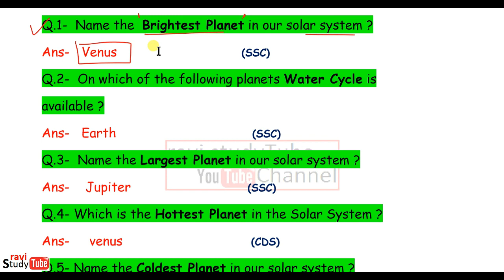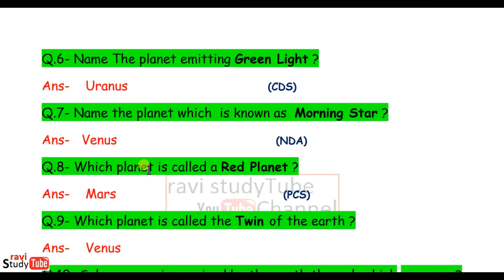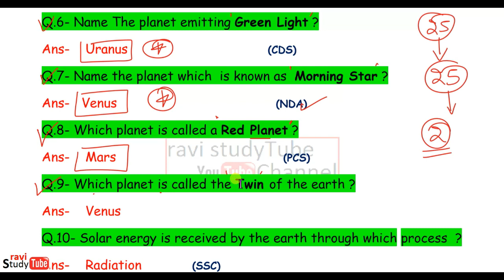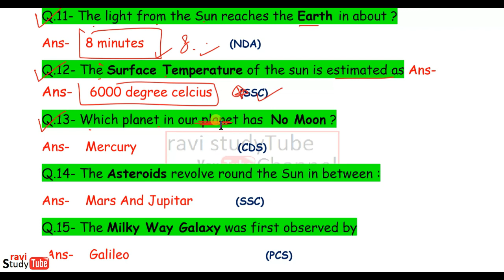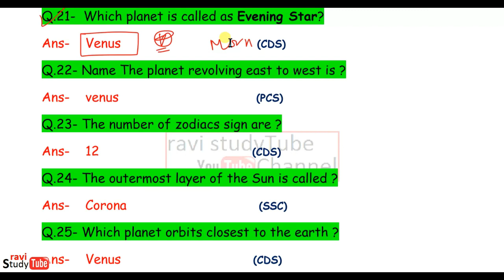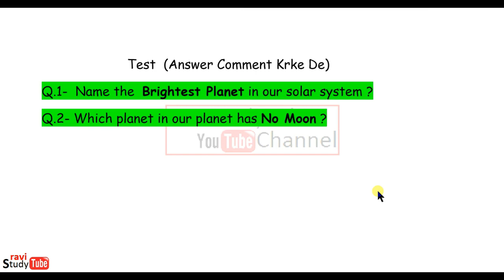PHYSICAL GEOGRAPHY GK || geography imp questions answer | for ssc, railway, patwari, CDS, gd